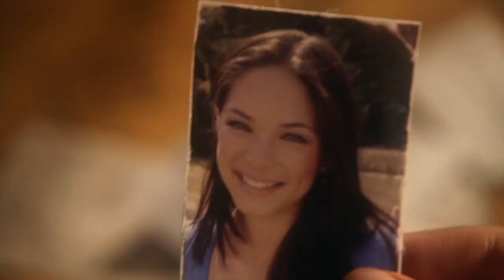clark & lana | i'm never getting over you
This video hurt me to make. Clark & Lana will always love eachother.

Colouring: monagholic